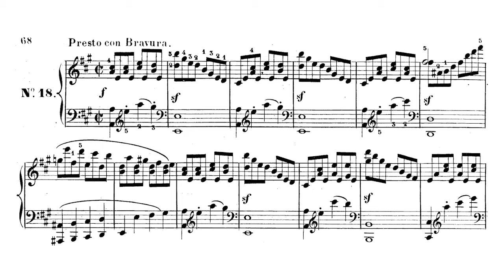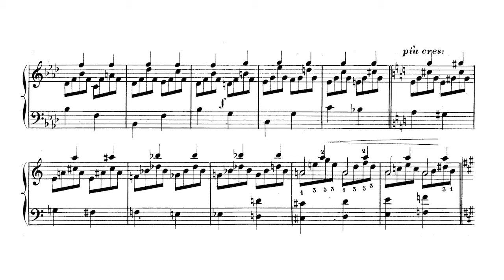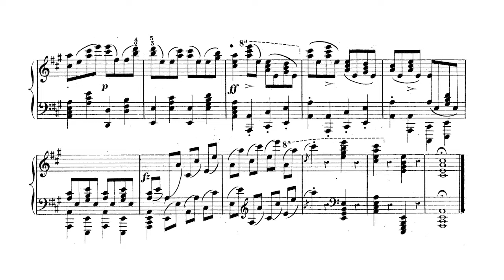Carl Czerny - Op 822 No 18 - Presto con Bravura - A major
This one took a long while. It took a lot of hours to write all of those constant hand crossings, but in the end it sounds great, very lively and interesting piece.

General Information:
Title: Nouveau Gradus ad Parnassum
Alternative Title: Collection de grands exercices de tout genre dans le style élégant et dans le style sévère
Opus number: Op.822
Content: 46 studies in 4 books
First Published: 1853/1854